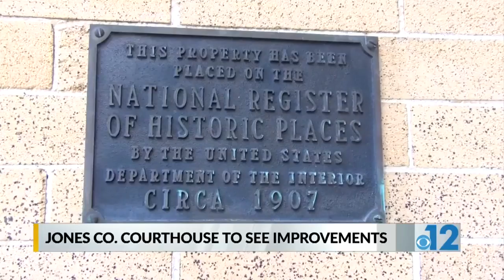Improvements to be made on Jones County Courthouse